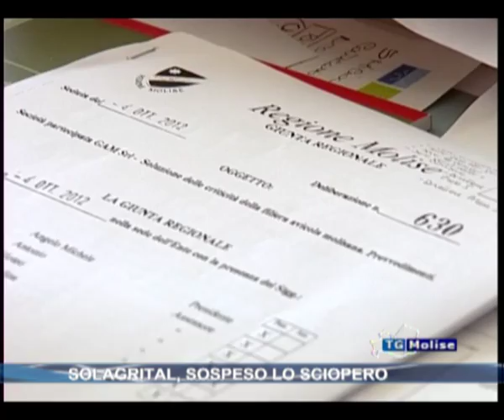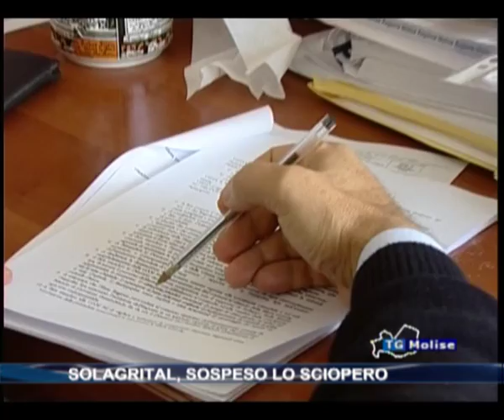Solagrital, sospeso lo sciopero